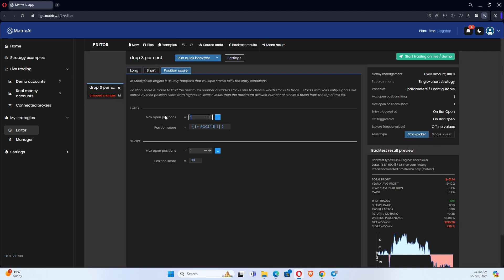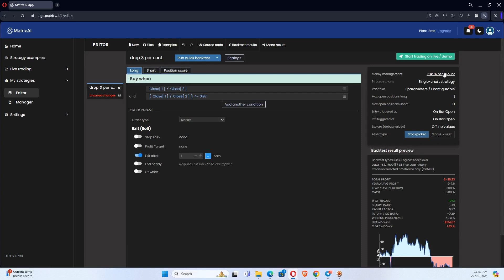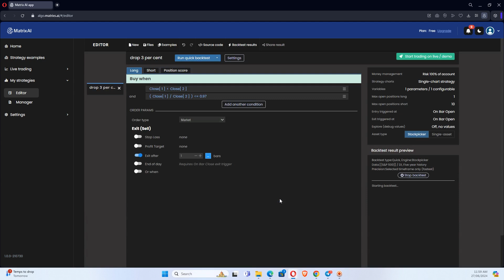ALGO Matrix✅الجزء 7✅ادارة المخاطر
🔍 تقدم منصة ALGO Matrix من Matrix AI تجربة تداول خوارزمي استثنائية حيث تتيح للمتداولين تحويل أفكارهم إلى خوارزميات وبرمجتها بشكل كامل بذكاء وفعالية، دون الحاجة إلى معرفة مسبقة بالبرمجة.

🌐 موقعنا الرسمي للمزيد من المعلومات والخدمات:
Our official website for more information and services:

Don't forget to subscribe to the channel and activate the notification bell to get all the latest updates, and feel free to leave your comments and inquiries - our team is here to assist you.